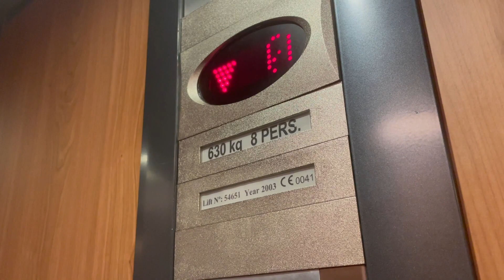Orona Lift, Hamlet Court Hotel, Johnstown Bridge Co Meath